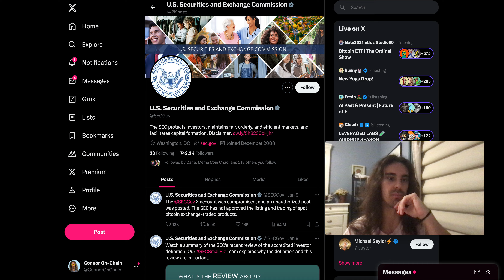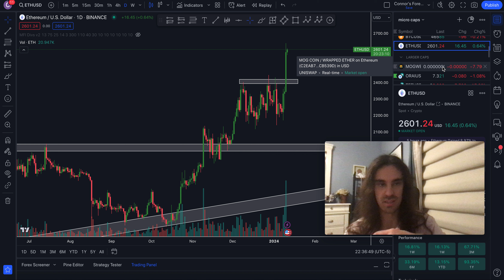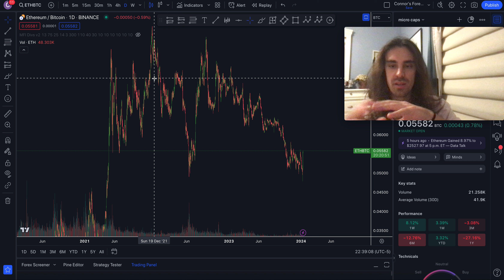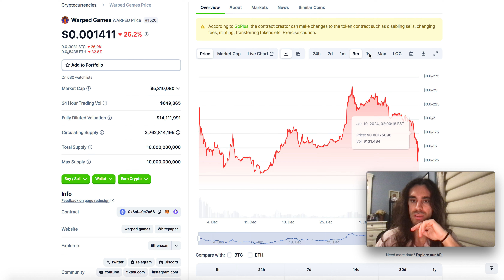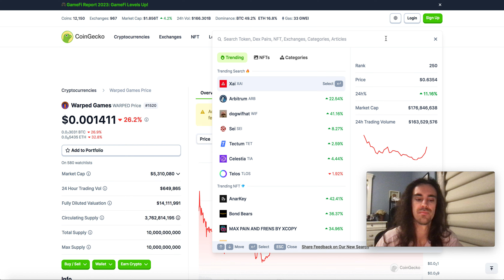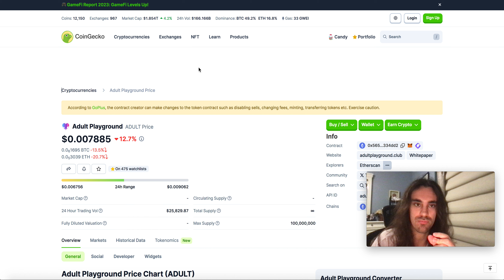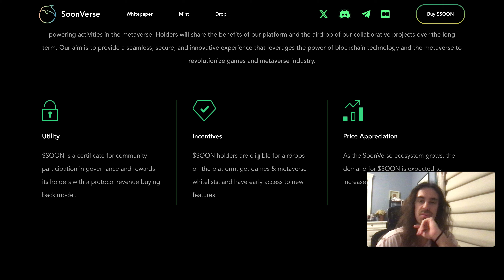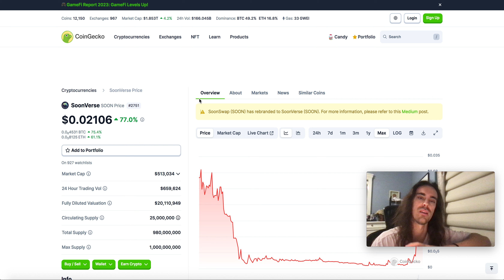BITCOIN ETF APPROVED, ETH ETF, GAMING COINS, AND MORE! 👀💎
The Bitcoin ETF has been literally a comedy show the last 24 hours.  ONLY in crypto does shit like this happen.  Anyways, the ETF was approved, ETH ETF may be the new narrative going forward, and I throw in a couple top gaming coins for you all 👀🔥